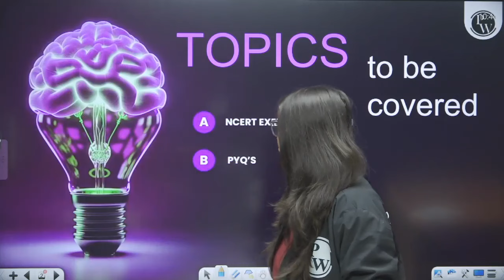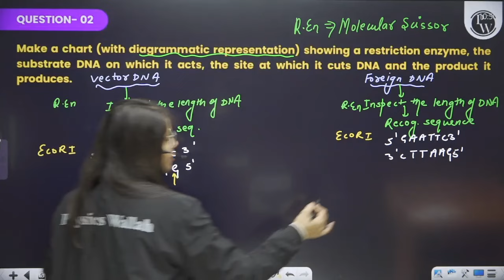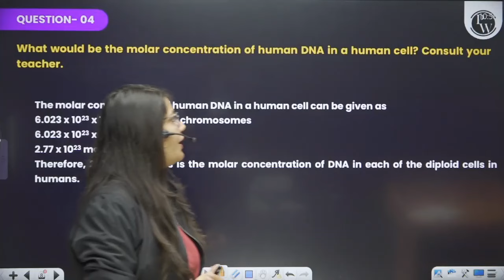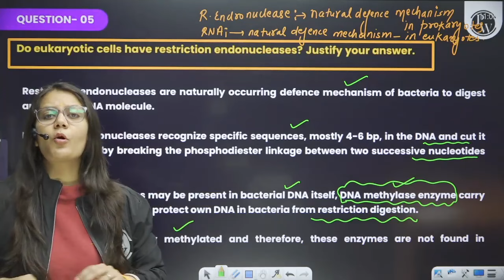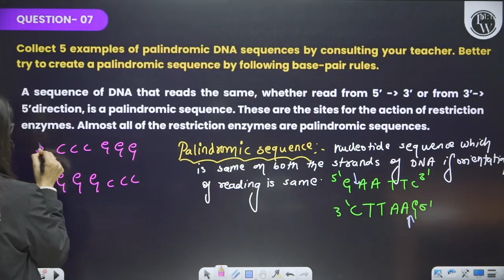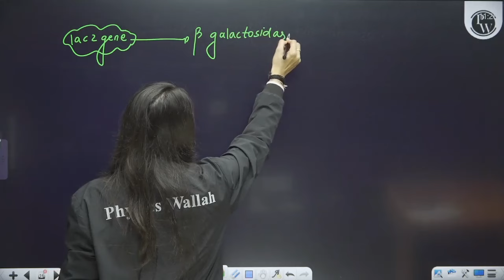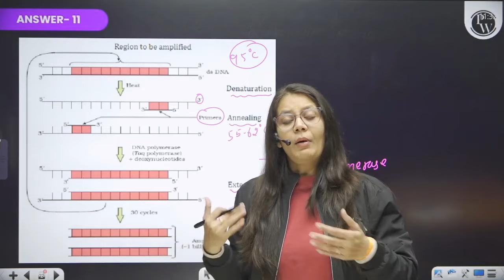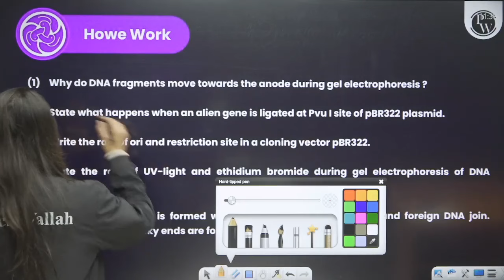BIOTECHNOLOGY: PRINCIPLES AND PROCESSES - NCERT Solutions | ZOOLOGY Chapter 05 | Class 12th Boards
Master the realm of Biotechnology with our detailed NCERT Solutions for Chapter 5, Class 12th Zoology Boards! This video provides step-by-step solutions, ensuring a solid grasp of principles and processes. Elevate your exam preparation and conquer Class 12th Boards effortlessly with this essential resource for Biotechnology! 🧬📚
PACE SERIES CLASS 11th Details
✒️ This batch is completely FREE for all the students aiming Class-11th CBSE Students.
✒️ We will cover the CBSE Board Syllabus of Physics, Chemistry, Biology, Maths & English.
✒️ We will cover each chapter in One Shot with PYQs.
✒️ RECORDED Lecture will be provided on the NCERT WALLAH Youtube Channel.
✒️ Weekly lecture schedule will be provided on the NCERT WALLAH Community Section.
✒️ Classes will be held on Weekly basis from Monday to Saturday.
✒️ 2 Classes will be provided Daily at 3pm & 6pm.
📌 𝐍𝐂𝐄𝐑𝐓 𝐖𝐀𝐋𝐋𝐀𝐇 𝐒𝐎𝐂𝐈𝐀𝐋 𝐌𝐄𝐃𝐈𝐀 -
📌 𝐏𝐇𝐘𝐒𝐈𝐂𝐒 𝐖𝐀𝐋𝐋𝐀𝐇 𝐒𝐎𝐂𝐈𝐀𝐋 𝐌𝐄𝐃𝐈𝐀 -
⏳Timestamps:

00:00 - Introduction
00:58 - Recombinant Proteins
03:18 - Restriction Enzymes
28:40 - Palindromic Sequences
31:54 - Reporter Enzyme
38:09 - Origin of Replication and Bioreactors
39:22 - Downstream Processing
41:00 - PCR
45:05 - Difference between
46:41 - Gene Transfer
49:55 - Thankyou bachhon!